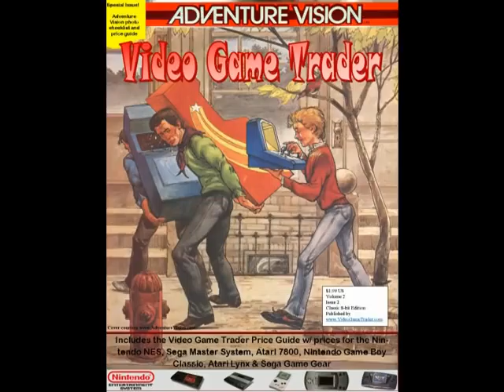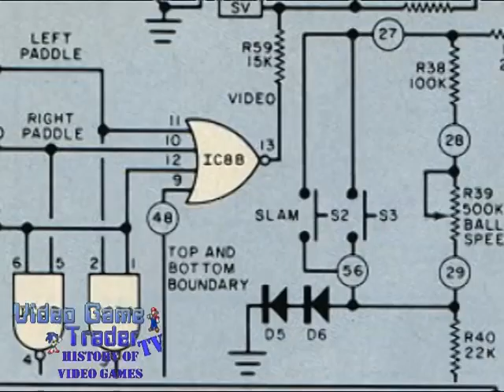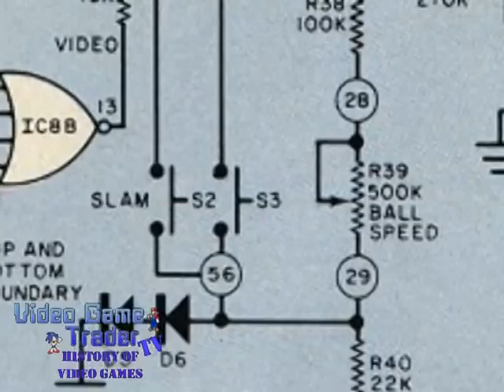Video Game Trader TV Episode 3 March 2009 Part 1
Hello and welcome to Video Game Trader TV. In Part 1 of Episode 3 we bring you the amazing story behind Pong and the incredible event that transpired at Andy Capp's Tavern, a test location for the first Pong machine. Plus get ready for some News, Views and Things That Are Cool being thrown your way including at Rygar the Battle of Argus for the Nintendo Wii. Video Game Trader TV keeping classic video games alive!